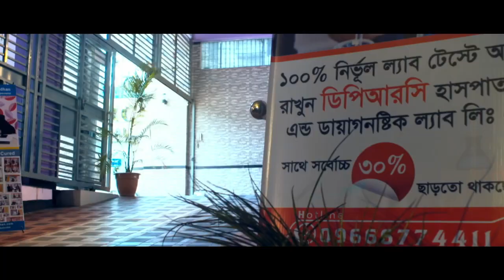কোমর ও হাটুঁ ব্যথার চিকিৎসা। পর্ব: 2 || Back Pain || Knee Pain || Treatment